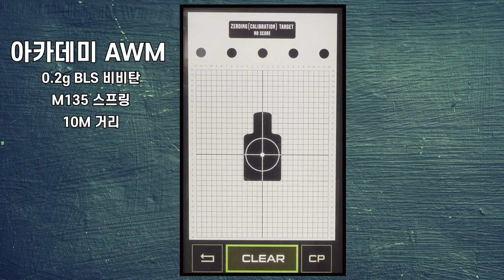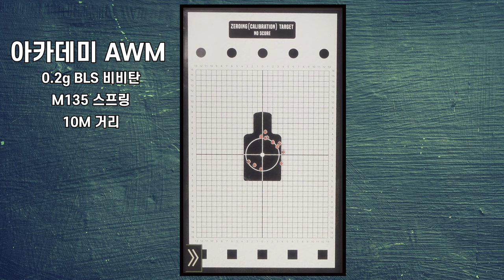아카데미 AWM 스나이퍼 라이플 , 가성비로 다가서면 안됩니다.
국내 장난감 제조사인 아카데미사에서
제조 판매하는  AWM 스나이퍼 라이플
가성비로 다가가면 안됩니다.